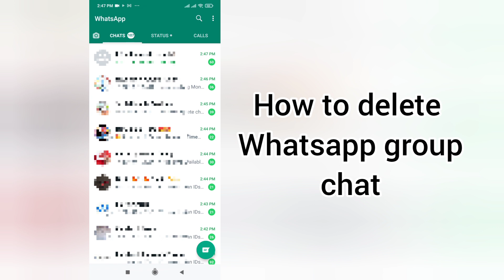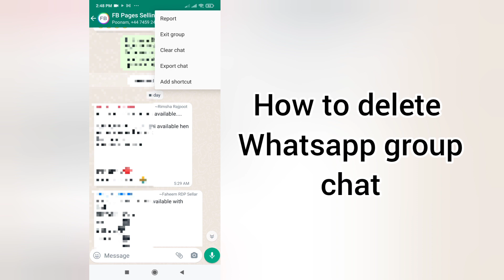How to delete whatsapp chat from group?